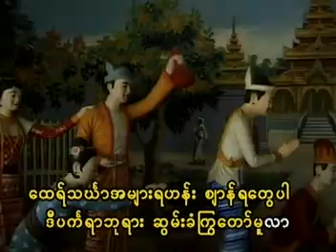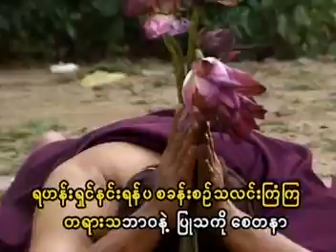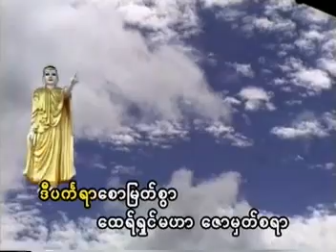Thoot May Dar-----Soe Sandar Htun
The 333th song.Models are Kyi Thar, Bone Hlyan, Marn Win, Khin Soe Paing & others.